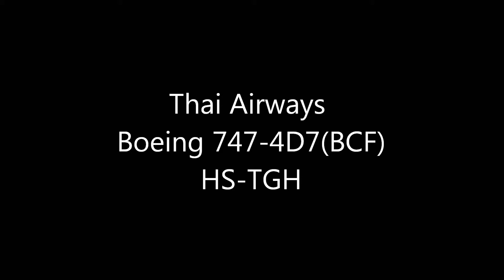[D7100] THAI CARGO Boeing 747 Takeoff NaritaRWY16R!!成田空港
クロップ撮影　Nikon D7100 crop/ Lens 70-200F2.8
Thai Airways
Boeing 747-4D7(BCF)(HS-TGH)